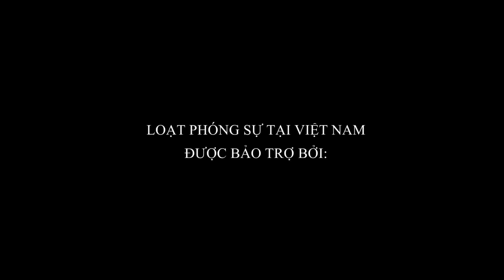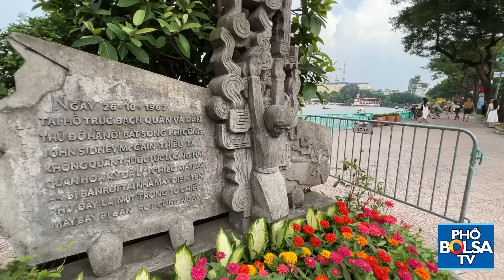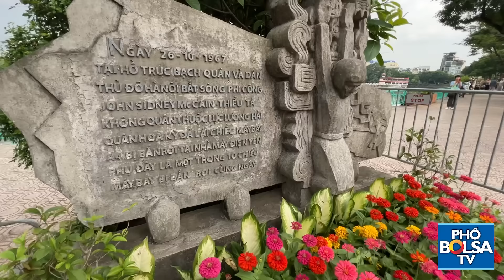Gặp khán giả ở Hà Nội: Người ở hải ngoại xa quê hương lâu rồi nên về thăm, đã thay đổi nhiều lắm!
Gặp fan Hà Nội ở Hồ Trúc Bạch: "Tôi nghĩ những người ở hải ngoại xa quê hương lâu rồi cũng nên về thăm quê hương, đã thay đổi nhiều lắm!"